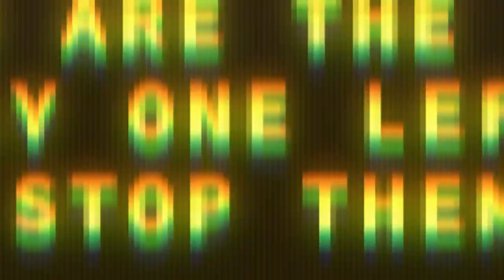Orbital Bullet - Official Release Trailer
Check out the Orbital Bullet launch trailer to see gameplay, weapons in action, and more, in this roguelite shooter game that is available now on PC.

The new Coup D'état update is also available now, bringing a new biome and four new weapons to the game.